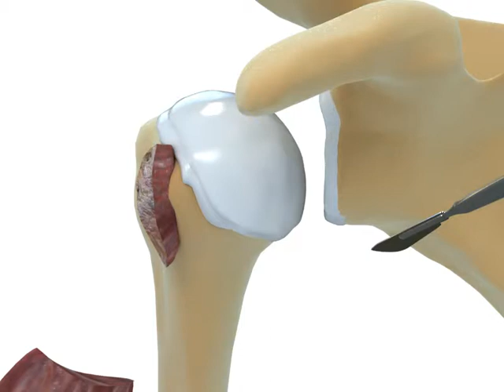Shoulder anatomy; Subscapularis